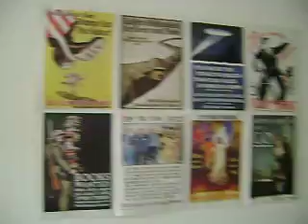My room in Germany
Short video showing my room in Germany.